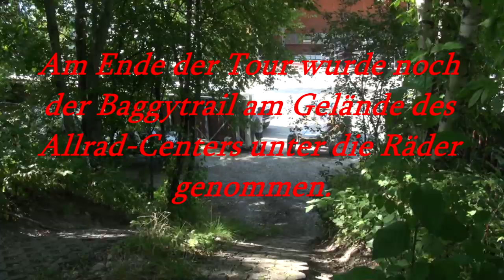Allgäu Buggy Tour 2014: Traumwetter-Tour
Bei traumhaftem Sommerwetter hatten Peter Pauli / Allrad-Center Pauli in Buchloe und Wolfgang Marxer / Trophy-Tec in Kaufbeuren am 19. Juli zur Allgäu Buggy Tour 2014 gerufen – ATV&QUAD war bei der tollen Ausfahrt mit dabei

Vielen Dank, dass Sie unser Video angeschaut haben.
Hier sehen sie ein Video einer Baggytour im Allgäu.
Weitere Informationen finden Sie in der Ausgabe 7/8 2014 des ATV&QUAD Magazins.
Viel Arbeit steckte dahinter und es würde uns freuen, wenn Sie einen